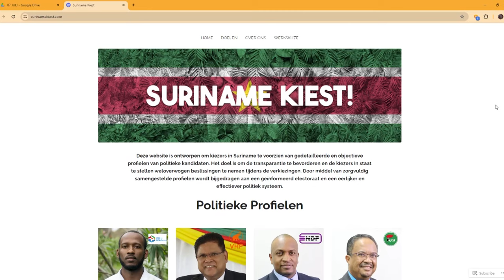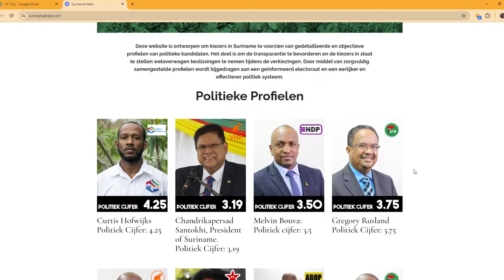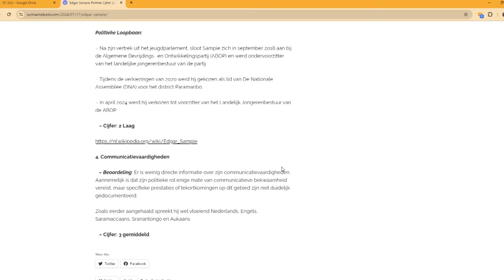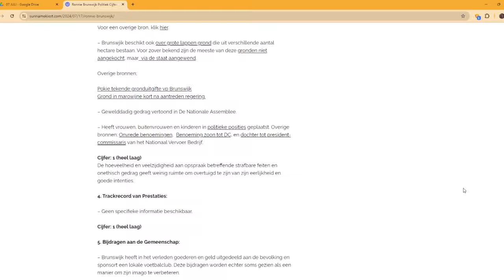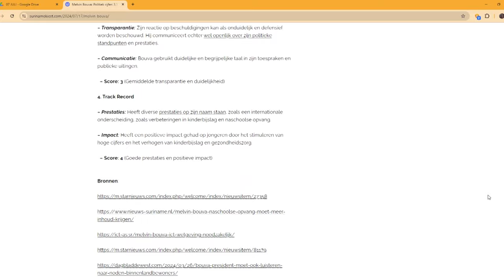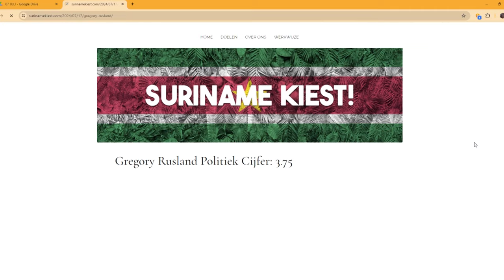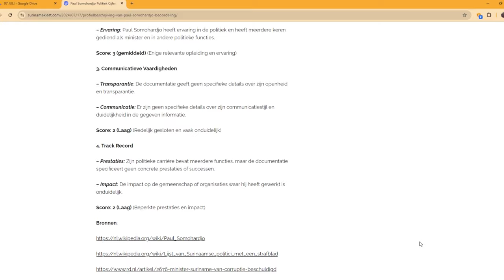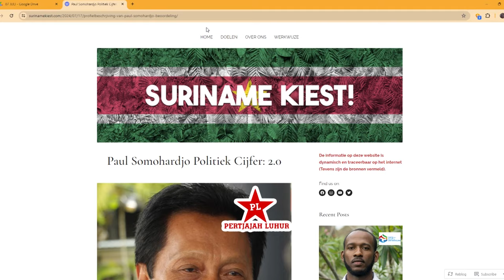IN GESPREK MET 24 JULI 2024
MET ALS GAST: CARLA TUINFORT - CURATOR EGI DU GALLERY
RUMMY KNOPPEL - PR OFFICER FREEDOM VIBES